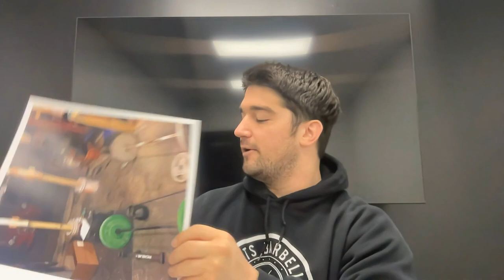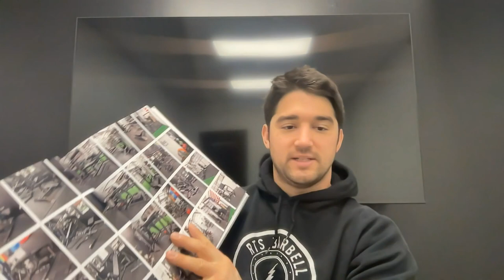Reflections: RTS Barbell Memories In Color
In this new series Kevin uses pictures from the past of RTS Barbell and shares some insight as to what life was like at the point the picture was taken!

Thank you for your support and we hope you love learning a bit more about RTS Barbell!